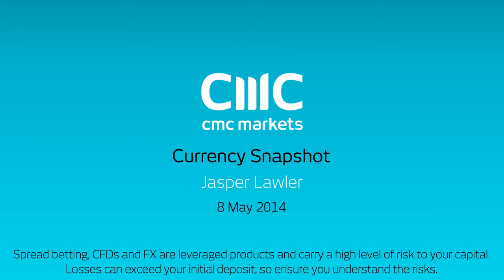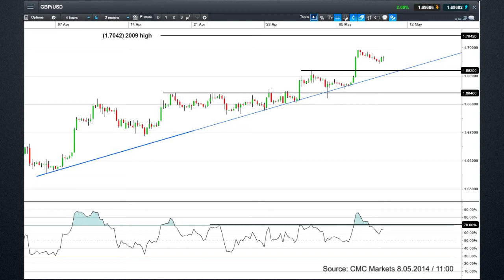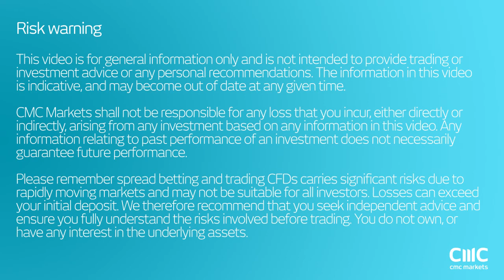Will the British pound break key levels against the US dollar, euro and yen? 8 May 2014